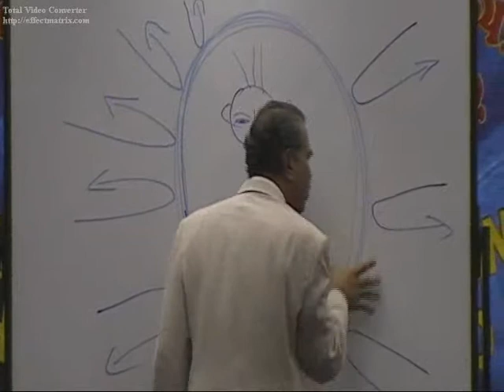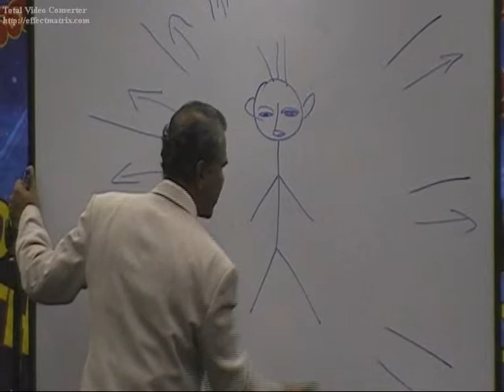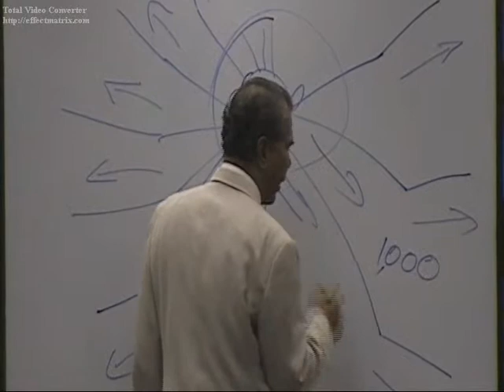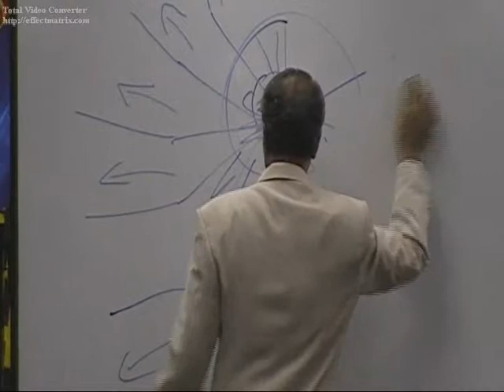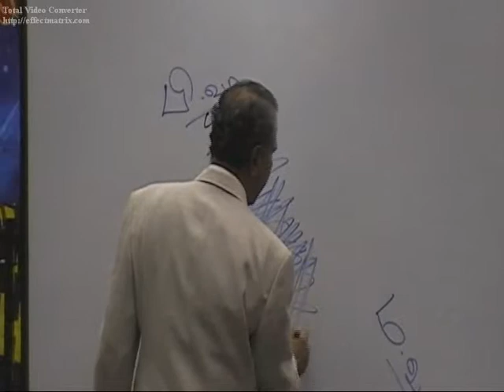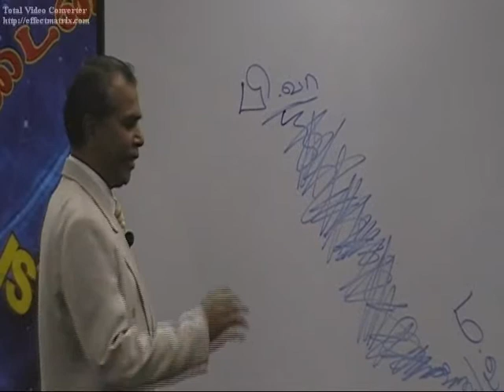Dynamic Preview - Pt 27.wmv